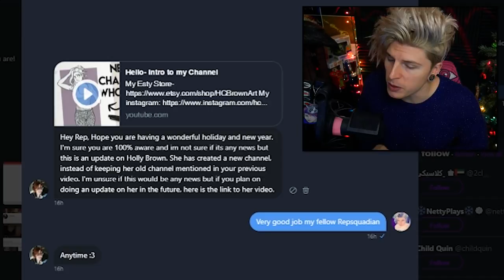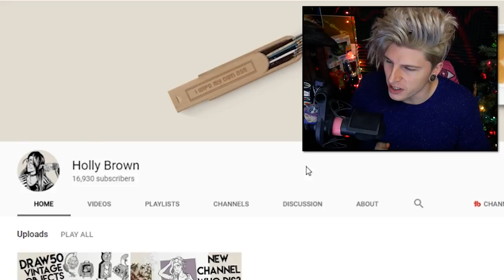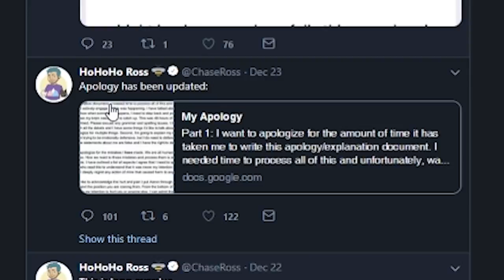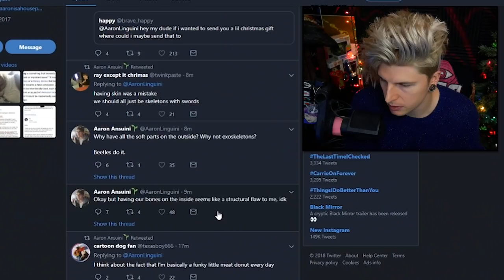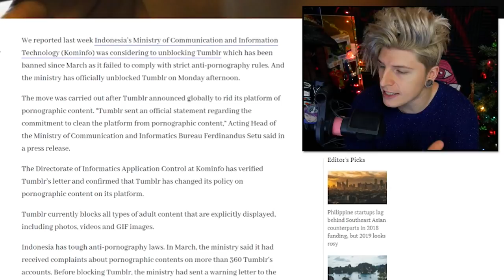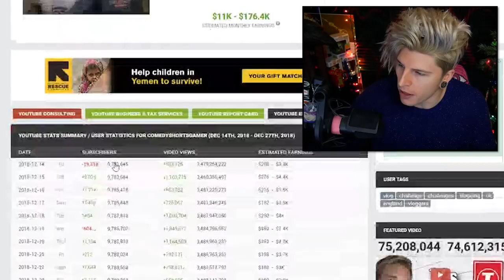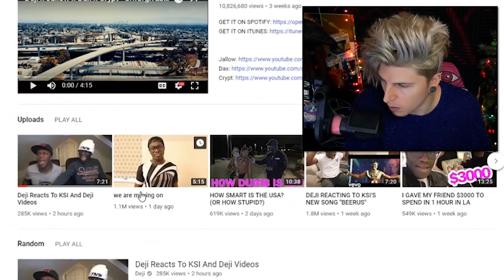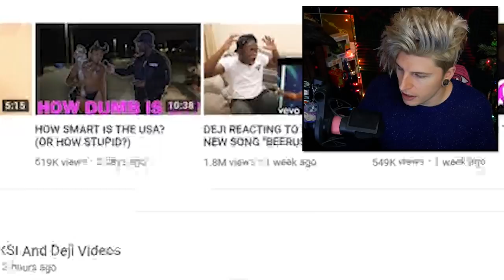Holly Brown's New Channel (Chase Ross Apology Issues) Deji Exposed For Milking KSI Beef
Holly Brown has a new channel, the community is upset with Chase Ross & his apology , tumblr being unbanned, all that and more as the Rep Reports 🤔

(∩｀-´)⊃━━☆ﾟ.*･｡ﾟ
Important Links/Sources:↴

(⊙.⊙(☉_☉)⊙.⊙) █ グ █ レ █ッ  █ グ █ (⊙.⊙(☉_☉)⊙.⊙)

ºO•❤•.¸✿¸.•❤•.❀•❤•❀.•❤•.¸✿¸.•❤•.¸✿¸.•❤•.❀•❤•❀.•❤•.¸✿¸.•❤•Oº

Miscellaneous: ↴

Video Topics/Related:↴
holly brown
holly brown drama
holly brown art
holly brown new channel
holly brown exposed
hollybrown
hc brown
dangelo wallace
chase ross
chase ross apology
aaron ansuini
chase ross abuse
uppercasechase1
aaron ansuini abuse
chase ross exposed
chase ross aaron ansuini
chase ross drama
fotos tumblr
tumblr ban
tumblr content
deji
ksi
deji diss
ksi deji
deji vs ksi
deji exposed